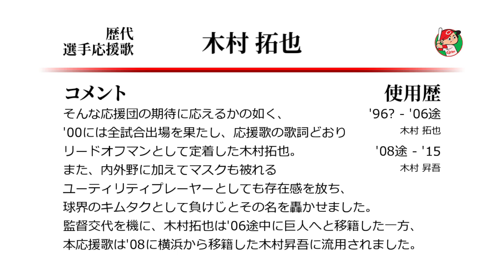広島東洋カープ 木村拓也 応援歌 [MIDI]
広島キムタク→木村昇吾の応援歌です。
木村拓也は当初広島では木村コールだったのが、
一喜の入団を機に拓也コールに変更になったみたいですね。